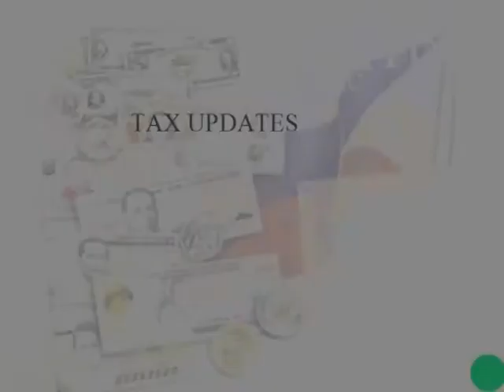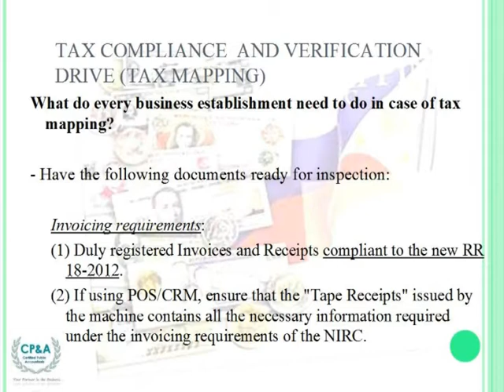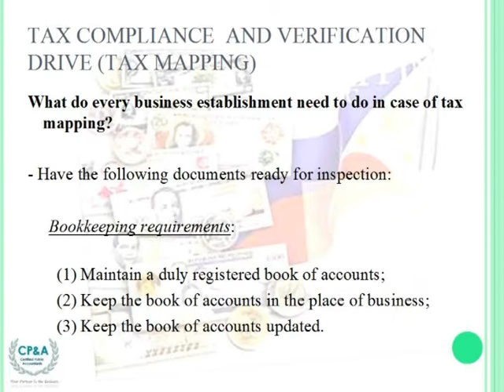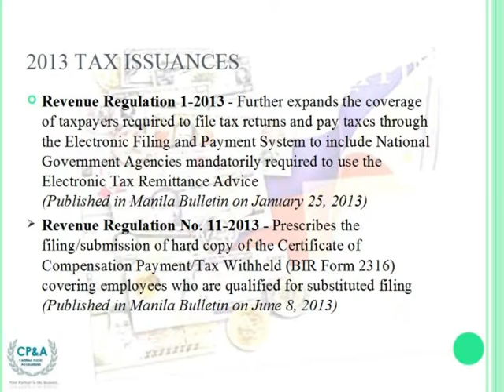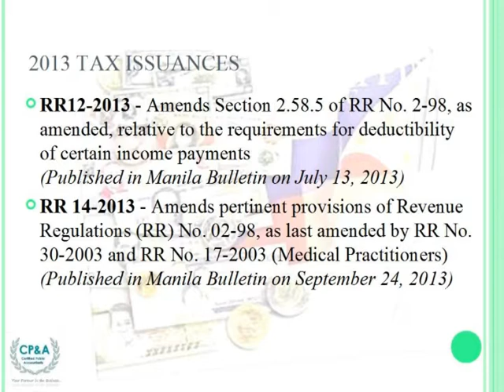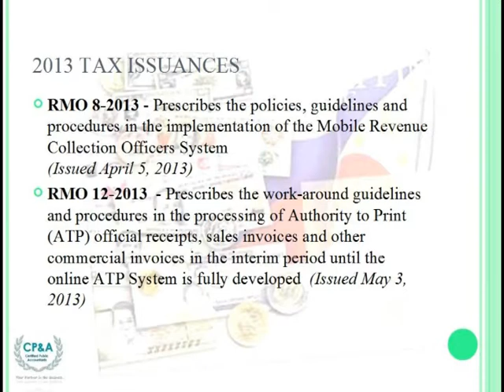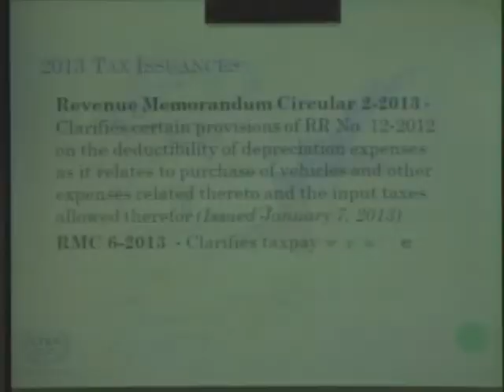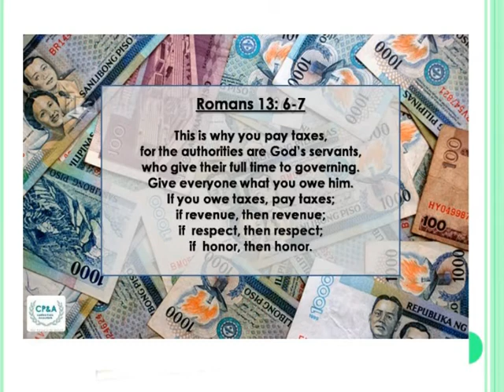Business Taxation Part 4 of 4: Tax Mapping and Tax Updates for Year 2013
A lecture on business taxation in the Philippines for the nonformal course Simplified Accounting for Entrepreneurs (SAfE). Part 4 discusses what tax mapping is and some selected revenue regulations implemented starting 2013.